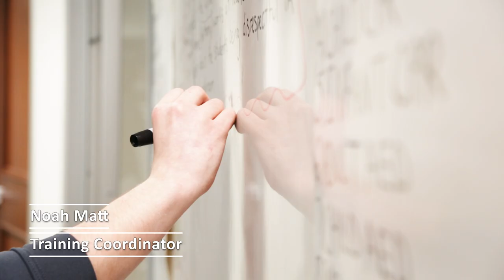Welcome to the Flex Point Team!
Flex Point Security is the leading security service provider in the Greater Toronto Area. We specialize in on-site and remote security solutions tailored to meet your specific needs. With more than 30 years of industry experience we assess environments and act swiftly to ensure your safety.

Our Mission:
We are on a mission to provide exceptional customer service paired with first rate security. All while investing in our staff to build up members of our community and teach valuable life skills.

Our Vision:
To change the security industry one customer at a time while building legacy makers.

Our Values:
- Client Focused -
We are relentless in our pursuit of providing the best customer experience.

- Inclusivity -
We all come from different walks of life and at FPS we celebrate our diversity because together we do great things.

- Professionalism -
We take great pride in our image and the service that we provide.

- Legacy Building -
We know the impact of our actions today work to build our legacy tomorrow.

- Growth -
We invest in our employees through training, education and ongoing support to continuously grow and learn.